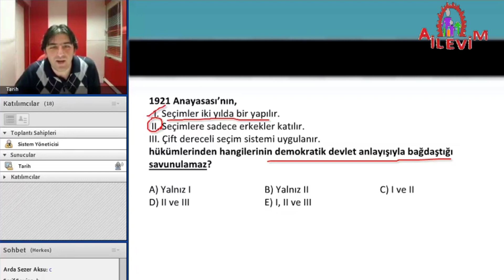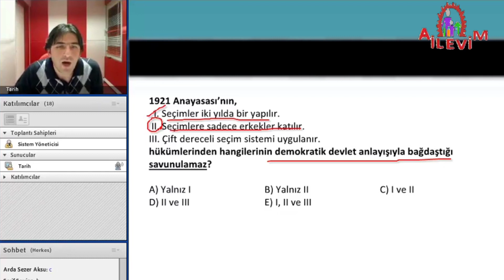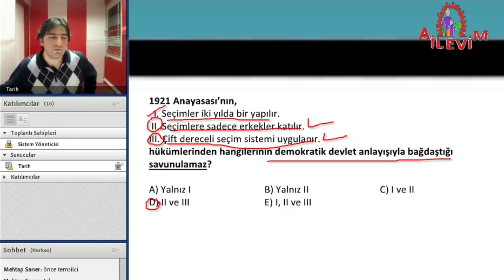KPSS TARİH SORU & CEVAP ÇÖZÜMÜ - 23